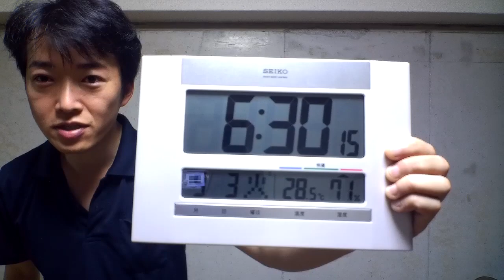初めての頂き物と、近状報告！【NHKから国民を守る党】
初めてのお手紙と、頂き物がありますのでご紹介！

NHKから国民を守る党、参議院熊本選挙区より立候補、最勝寺辰也（さいしょうじしんや）のチャンネル。

このチャンネルではNHKから国民を守る党の活動や、参議院選挙での裏側、政治についての情報などを発信していきます。

●最勝寺辰也電話番号

●撃退シールの申し込み方
郵便番号・ご住所・お電話番号・お名前を書いたメールをタイトル【シール希望】として下記アドレスまで送信

最勝寺辰也チャンネルは皆様の【視聴料】により支えられています。
みなさまからの心のこもった【視聴料】を頂ければ幸いです。
【政治家への寄付ではなく、このユーチュブの視聴料として最勝寺辰也へお支払いして頂くものです。政党への寄付金控除などは受けられませんのでご了承下さい。】
新生銀行　大宮支店(660)　普通0310047
ゆうちょ銀行　記号17890　番号23459221
サイショウジ　シンヤ